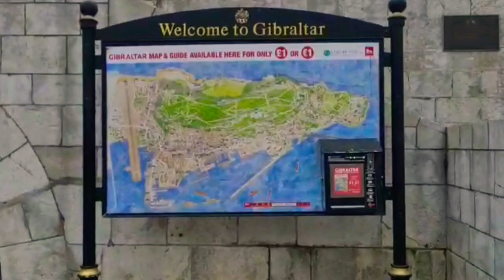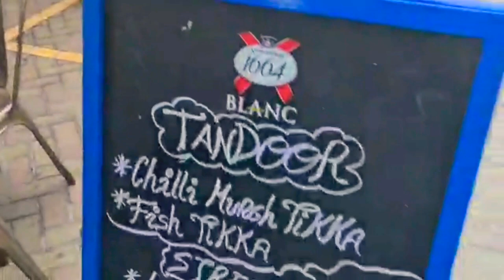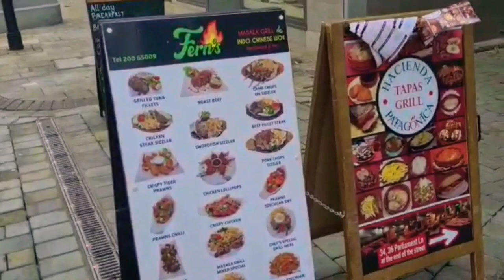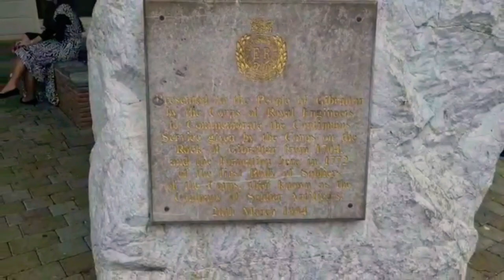A visit in the inside of Gibraltar #102 vlog*